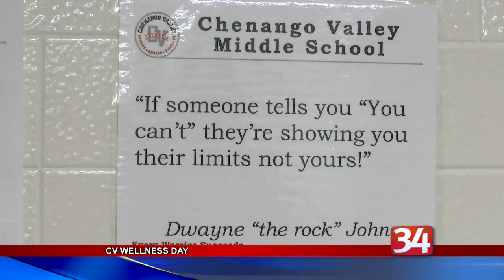C.V. students work on mind and body on Wellness Day